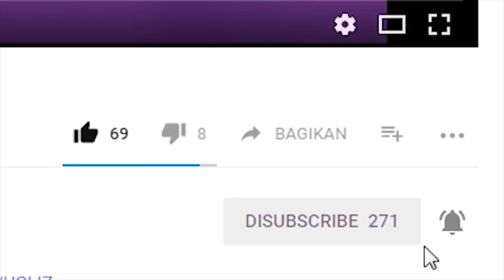Kisah Kakak Adik New Series part 52 | GROWTOPIA INDONESIA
Di Part Sebelum nya si kakak sudah menjadi petani lagi nih, kira-kira apakah kakak akan sukses kembali menjadi petani .

*   Gak lucu pura-pura lucu aja     *

-Rainy_Day_Games
-Claudio_The_Worm